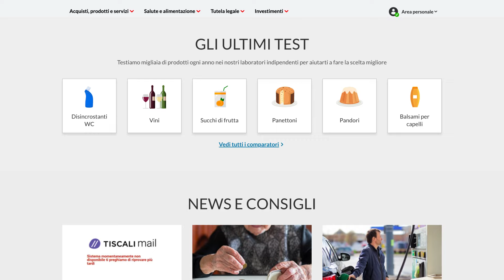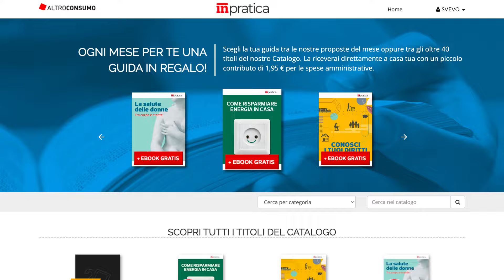EPISODIO 6 – L’INFORMAZIONE INDIPENDENTE DI ALTROCONSUMO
Il bello di essere soci è poter fruire in qualsiasi momento dell’informazione indipendente e autorevole di Altroconsumo attraverso sito, app, riviste e guide InPratica.
Per avere un punto di vista sempre aggiornato e approfondire le inchieste calde del momento e senza una riga di pubblicità!